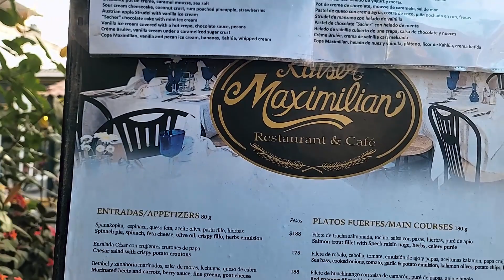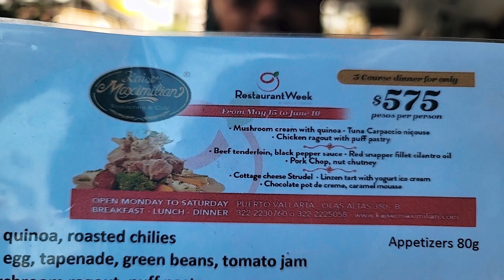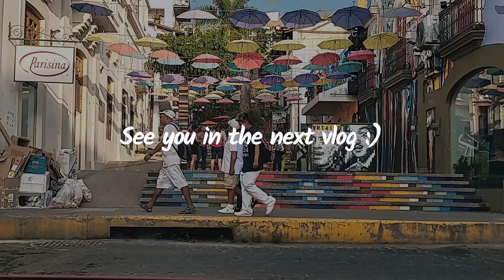Kaiser Maxamillian Restaurant Experience Fine Dining